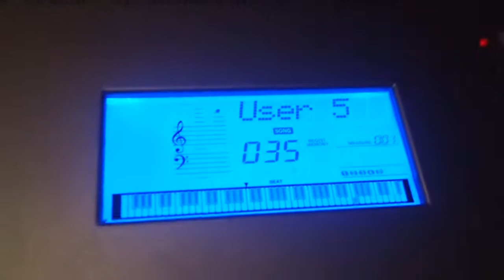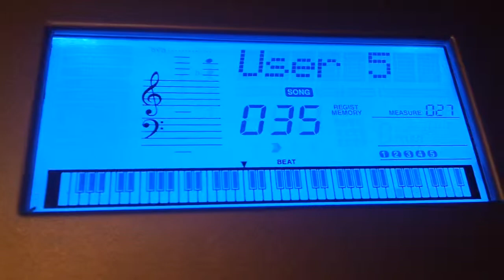Rock Ya Body - Piano Version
its not exactly perfect.. i messd up a lil